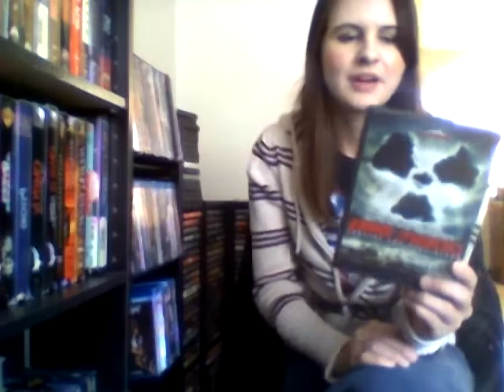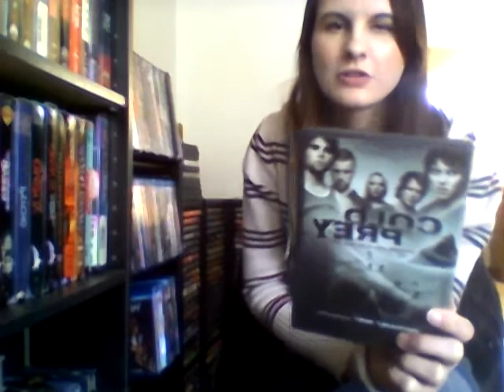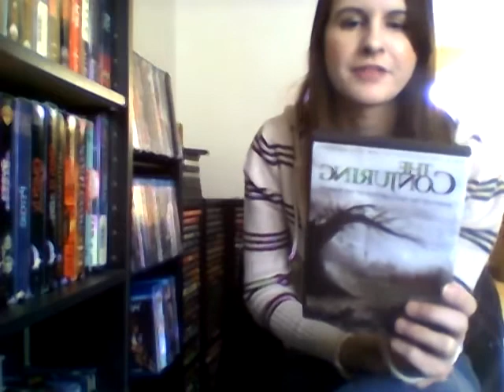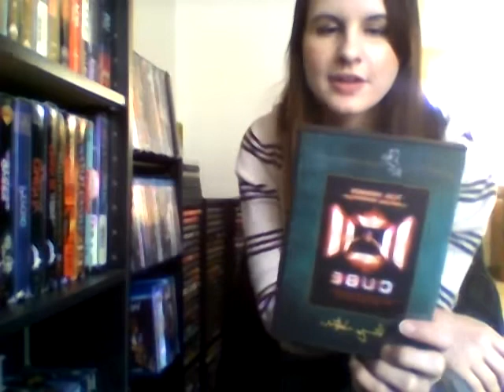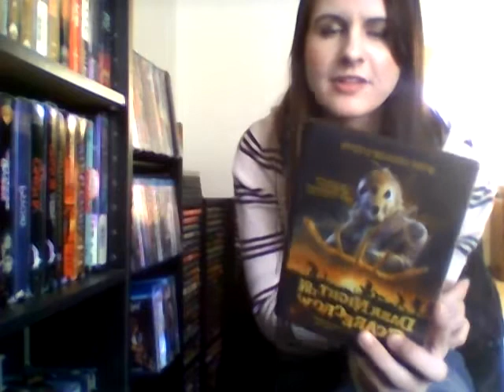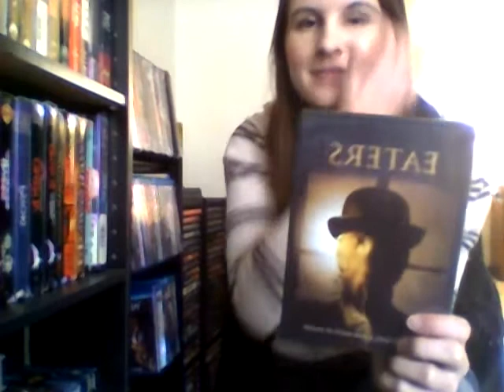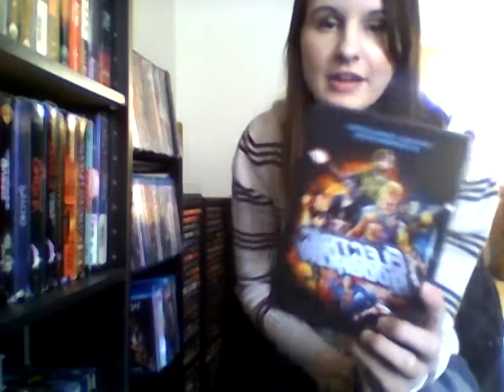My Entire Horror Movie Collection: Part 2 (2017)